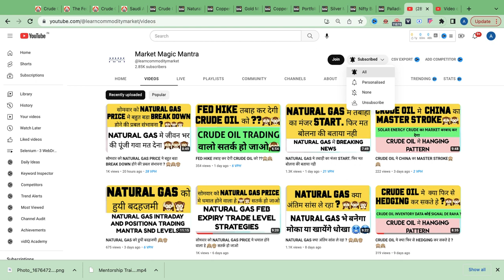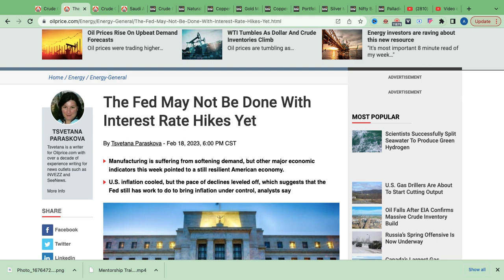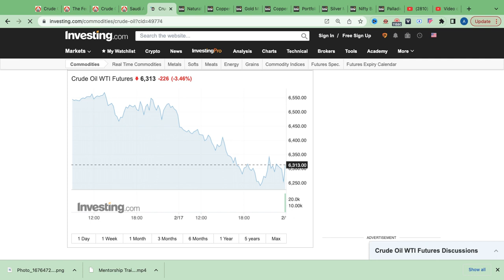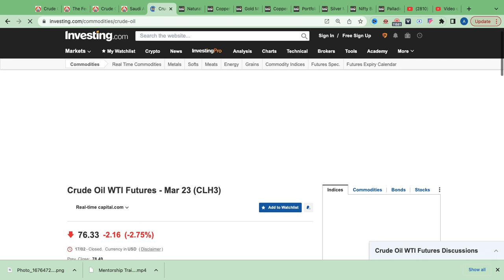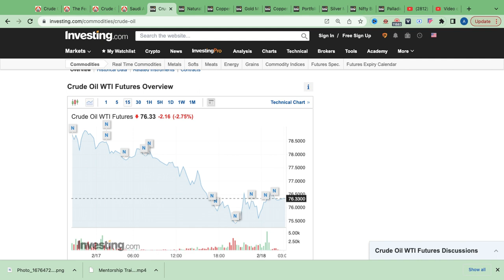MONDAY CRUDE OIL मे बहुत खतरनाक BREAKOUT बन सकता हे क्या ?🙉🙊😱 फिर मत बोलना की बताया नही